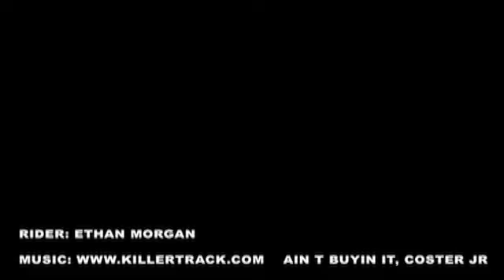Ethan Morgan GoPro Freeride in Tignes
FAV/LIKES Please:) Big Thanks to Franky Moissonnier for this great snowboard webisode!